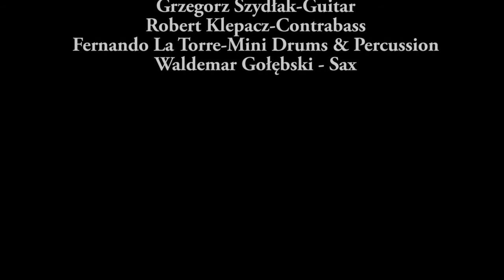Amelia La Torre & Emoliente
Krakow Live Concert in Gródek Bar & Restaurant